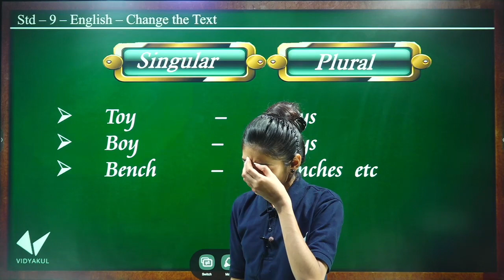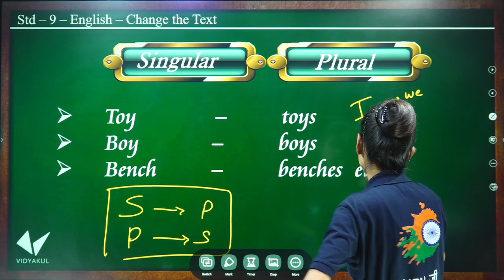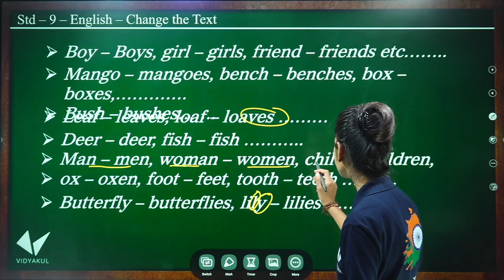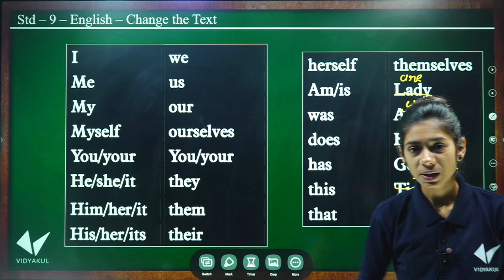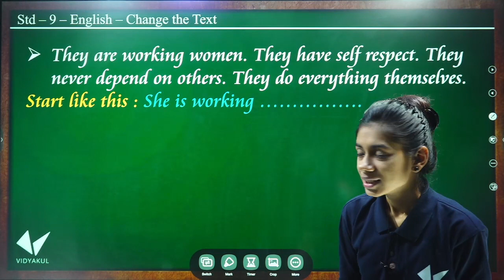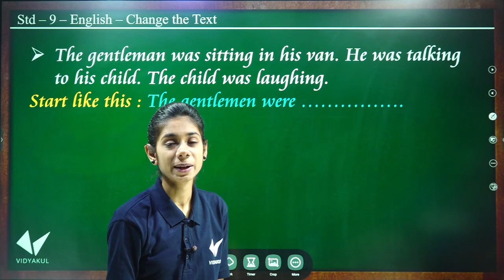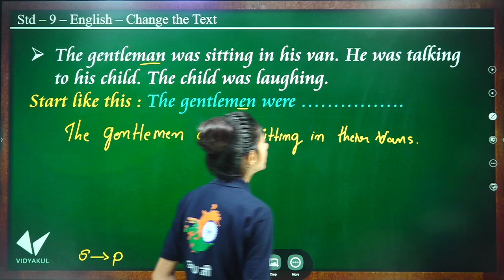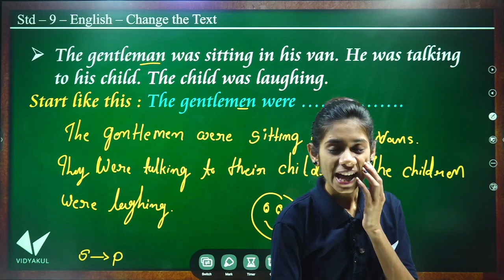Std 9 English Grammar "Change The Text" | Youth Vidyakul | Dhruvi Sutariya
CHANGE THE TEXT || CLASS 9 & 10 CBSE || ENGLISH GRAMMAR || THE GRAMMAR TOOL KIT.

Change the text - Std 10 English Grammar | Std 9 English Grammar

STD 10 ENGLISH Grammar Match The change the text By Dhruvi sutariya

English Grammar | 12 Types of Tenses | Lecture 9

Std-10 | English Grammar | change the text in Gujarati

Std.10 English Grammar Function 1 | Showing Niceties,

English Grammar Series in Gujarati | change the text | Std 10th

Std.10 | English Grammar | Functions (Part-2) in Gujarati by

English Grammar Function Part - 1 | STD 10 | Gujarati Medium

English Grammar | Functions in Gujarati | Functions Live Quiz

std 10 English Grammar | Join the sentences |

Functions in English Grammar Niceties, Emotions, Pleasantries

Std.11 - 12 | English Grammar Function in Short | All Grammar

Functions English Grammar Std :-9,10 English Gujarati Medium

STD 12 ENGLISH Grammar | Functions - 1 | By Dhruvi Sutariya

STD 10 English Grammar Active Pasive Voice ભાગ 1 : By - Dhruvi

Std 10 English Grammar Direct Indirect Speech in gujarati ભાગ 1 By : Dhruvi Sutariya

Conjunctions | Part 1 | English Grammar | Std 10th English |

STD 10 English Grammar Wh- Questions in Gujarati ભાગ 1

STD-10 ENGLISH | 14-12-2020 | Editing, Correcting Error Part-1

Functions || Describing Person || Std : 9,10,11,12 || English||

Std.9, 10 English Grammar Function 2 | Describing Process

Std 12 | Functions | English Grammar | Part 1 | Identifying

Grammar-Functions | Std 9 English in Gujarati | Lecture-4

Active and Passive Voice | English Grammar in Gujarati by

Functions in English Grammar Describing action Frequency

Std-10 | English Grammar | Functions in Gujarati by Dhruvi Medam

Std.10 English Grammar Function 1 | Showing Niceties, Pleasantries, Emotion

Class 9 English Grammar MCQs (50 Solved) Term 1 Exam | Tenses MCQs

TENSES || CLASS 9 & 10 CBSE || ENGLISH GRAMMAR || THE GRAMMAR TOOL KIT.

STD 9 ENGLISH Grammar The Simple Tense By Dhruvi sutariya

English Grammar | 12 Types of Tenses | Lecture 9 | JR Tutorials |

Tense: काल (Basics of English Grammar)

 std 9 grammar "change the text" dhruvi sutariya